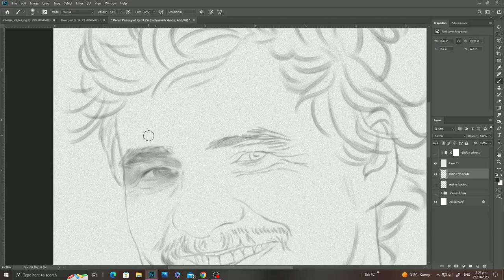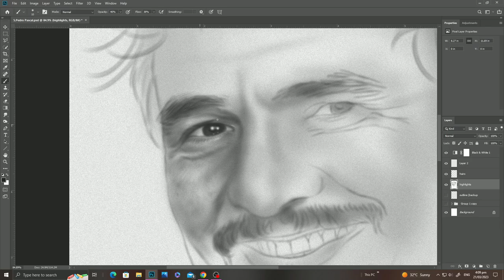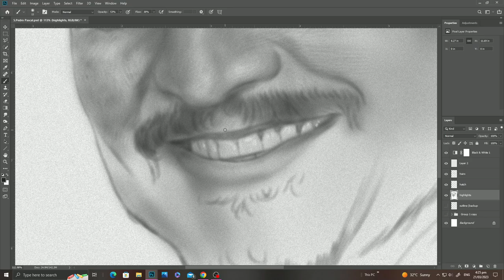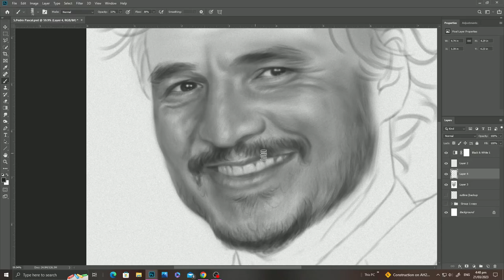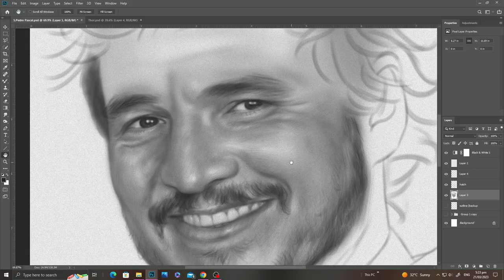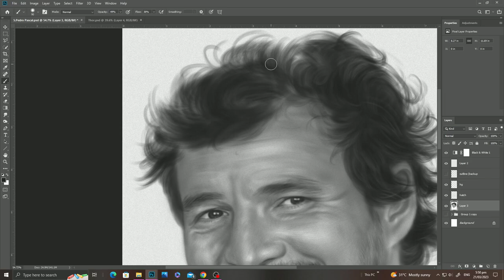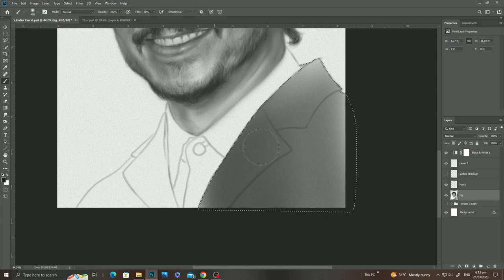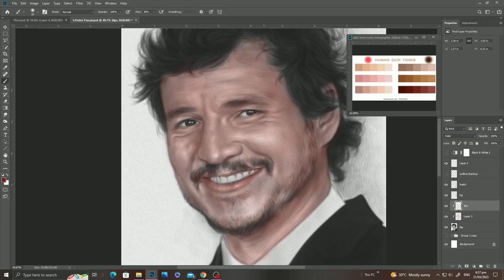Pedro Pascal l Digital Drawing l Timelapse l Leinahtan Drawings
Digital drawing portrait of Pedro Pascal.

Materials & Software:

Huion Inspiroy Tablet H640P
Photoshop CC
Filmora 11